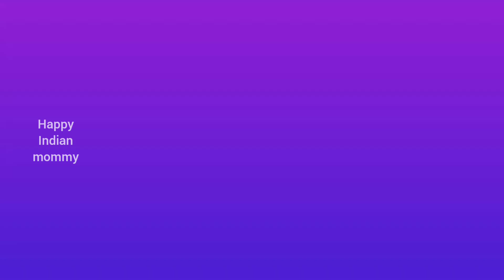Dmart variety steel kitchenware, cookware, useful day to day household products, organisers crockery